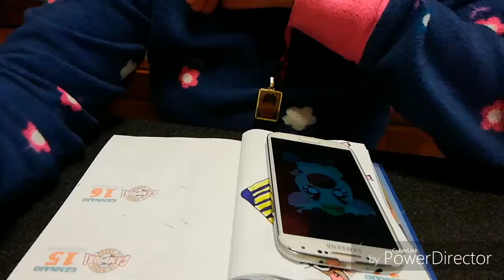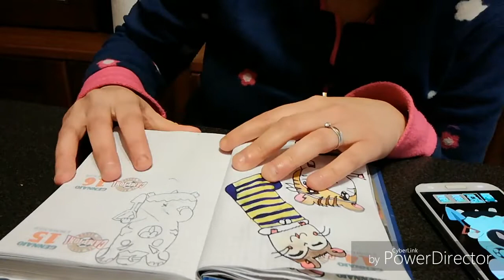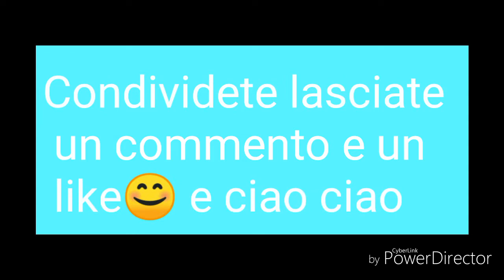#17 disegno con voi 👍😍